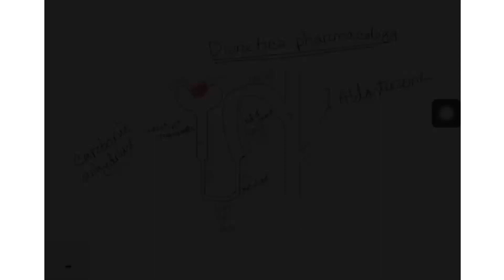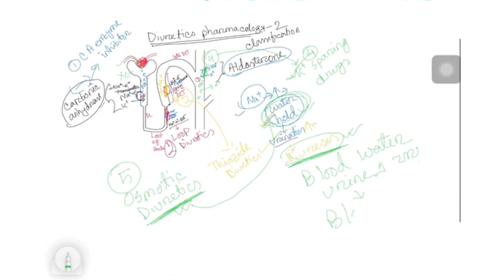Diuretics Classification = Renal Pharmacology in Bangla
Treatment of hypertention and Edema